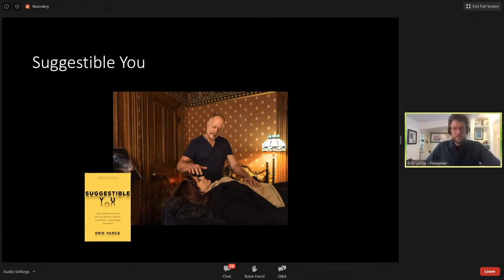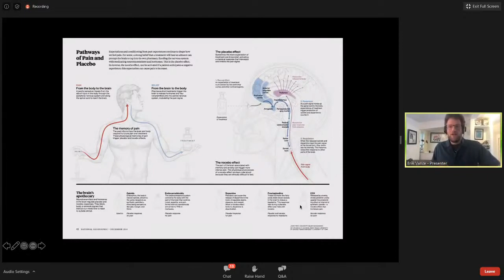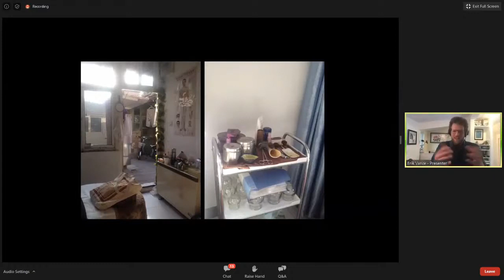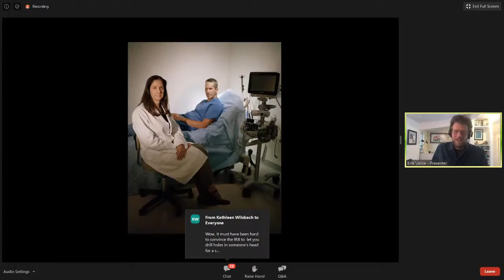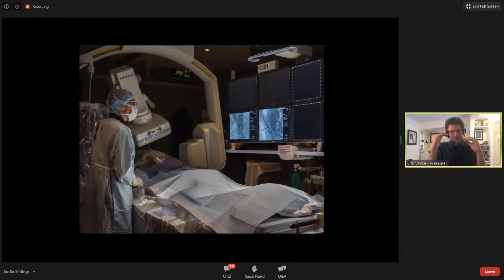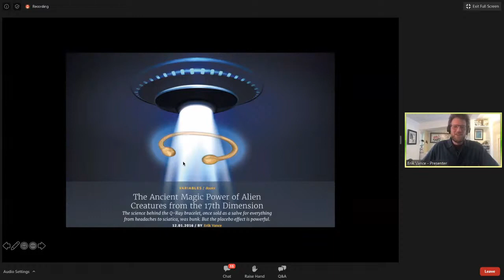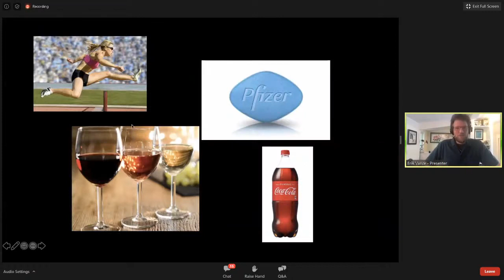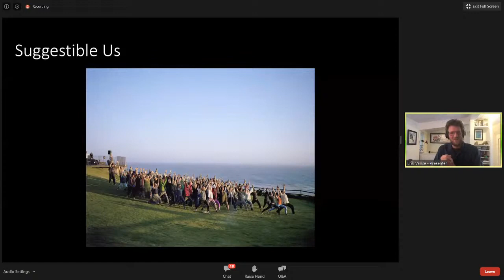Suggestible You How the Mind and Body Continually Twist and Shape Our Realities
We all know that “that person.” The one with crystals all over their house and a drawer full of supplements. Every time you have a headache or a sniffle, they whip out a dozen dubious-sounding Chinese herbs recommended by their shaman. Why does it all work for them and not you? Or if you are that person, why can’t your friends see how important chakras and energy lines are? The answer is tied up in how our bodies react to our brains’ expectations. You are more gullible than you realize, but that’s a good thing! Come along with Erik for a look at beliefs around the world and how they both change our bodies and constantly deceive us.

Presenter:
Erik Vance